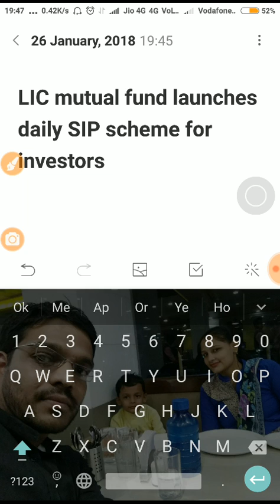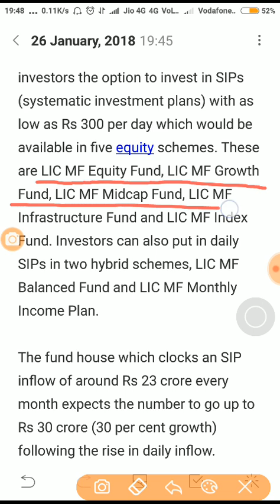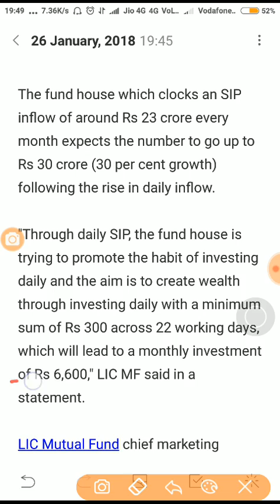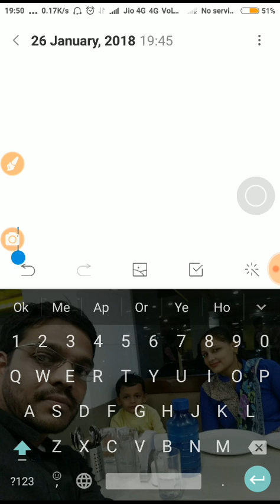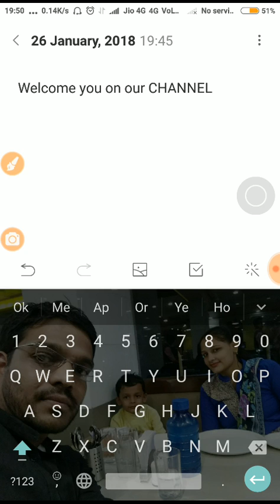LIC MUTUAL देगा आप को रोज 300 रु इन्वेस्ट करने को SIP में तो अब आप 5 फण्ड में इन्वेस्ट कर सकते हो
आप रोज इन्वेस्ट कर सकते तो lic के 5 फण्ड में ओर रोज आप की मिलेगा अच्छा फायदा ताकि आप रोज इन्वेस्ट करते करते आप एवरेज एक अच्छा फायदा ले सकते हो।